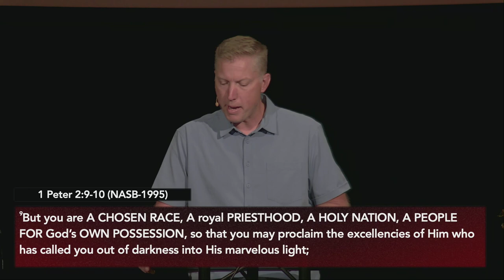Jesus Reigns | Revelation 5